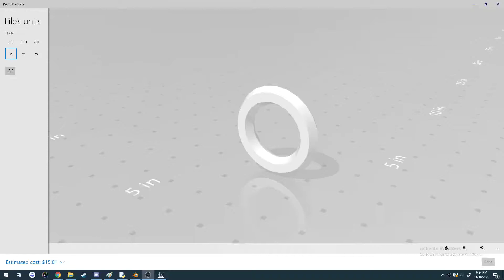python ray tracing test 1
My Editor: AverageBackyardTree